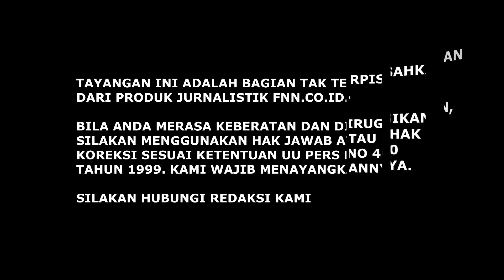POLITIK DINASTI UGAL UGALAN